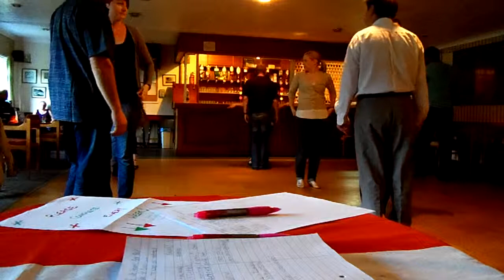Salsa Woking, Surrey.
Salsa Woking, Surrey, Churt, Farnham,Old Woking